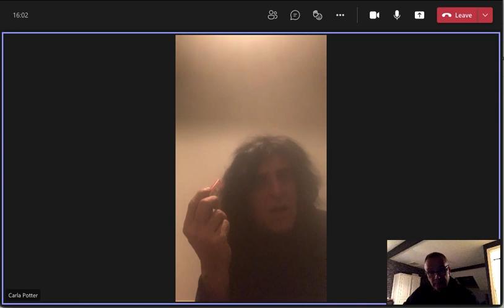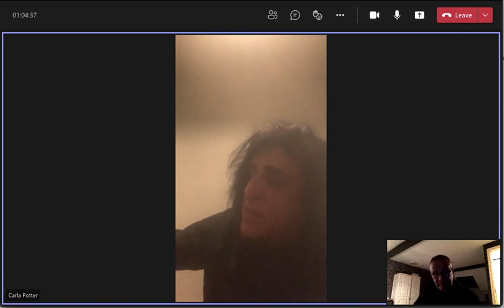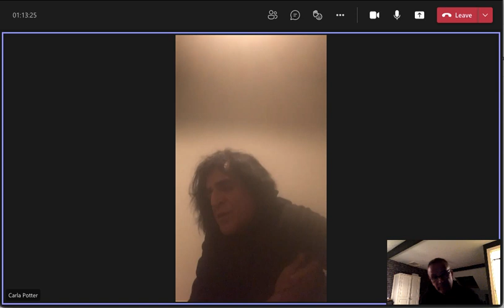Jaz Coleman Interview with Nigel Wallbank December 2021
A brilliant and intimate interview with Jaz.Quote from Nigel Wallbank below.
 ‘ Thanks to Carla Potter for making the interview happen and thanks to Jaz for making the interview a real pleasure , Honour the Fire !!’